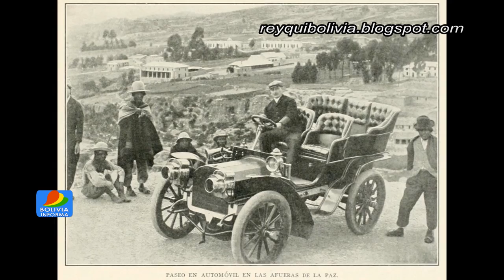Tango Illimani - Néstor Portocarrero (Fotos antiguas de La Paz)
Néstor Portocarrero es el autor del infinito tango Illimani, apasionadamente cantado por varias generaciones.

El video recopila imágenes de La Paz de antaño.